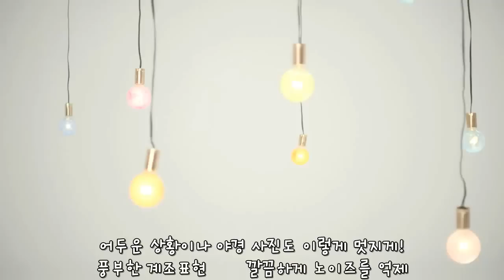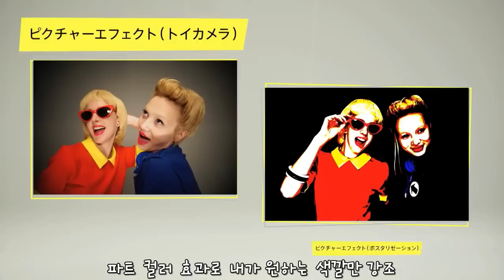SONY NEX-F3 Movie Catalog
SONY NEX-F3 Movie Catalog in Japanese with Korean subtitles